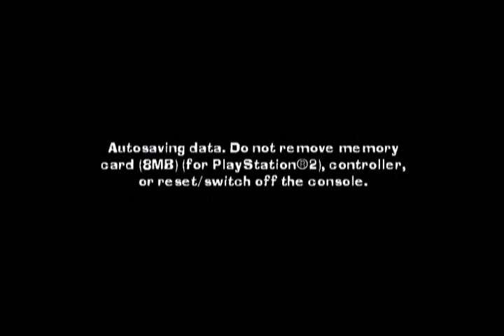The Bible Game ... (PS2) Gameplay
The Bible Game gameplay for the Playstation 2.
The games music is copyrighted and turned off for this clip.

PS2 - Top 10 videos etc.